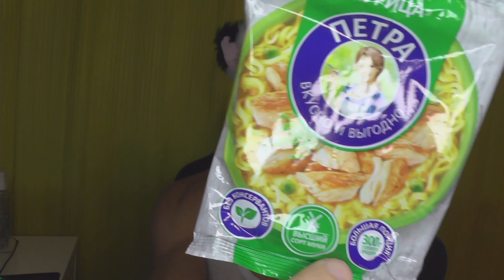Эрик Датский ASMR Eating = Ем 7 ЛБП Петра + Сделал Джин Тоник: Finsky Ise + Evervess. Влогожор!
For food for a video or for cigars for a video or for alcohol for a video, you can put it on cards or donations.

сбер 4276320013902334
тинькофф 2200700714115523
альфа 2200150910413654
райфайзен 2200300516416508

🙂Данный канал не место оставлять негатив, будьте вежливее и добрее😌

Гарнитура Наушники с микрофоном EPOS Sennheiser PC8
веб камера: Canyon CNE-CWC3
программа для записи видео: OBS
освещение: солнце
фильтр: желтые шторы
видеокамера Panasonic